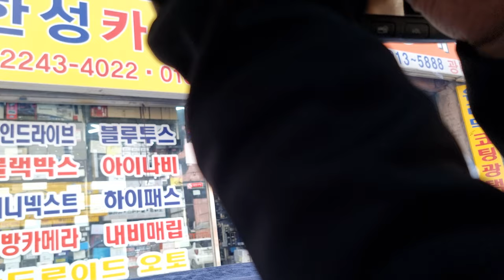블랙박스배선정리란?